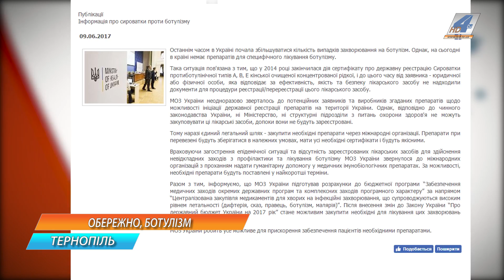В Україні частіше фіксують випадки захворювання ботулізмом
В Україні фіксують випадки захворювання ботулізмом опісля вживання в'яленої риби. Кілька людей від хвороби померло. Так, зокрема, останні випадки зафіксовані на Запоріжжі, де п'ятьох людей із діагнозом ботулізм шпиталізували до реанімації. Збудник міститься у в’яленій рибі як домашнього виробництва, так і промислового. Сироватка, що може врятувати життя українців, офіційно в країні відсутня.